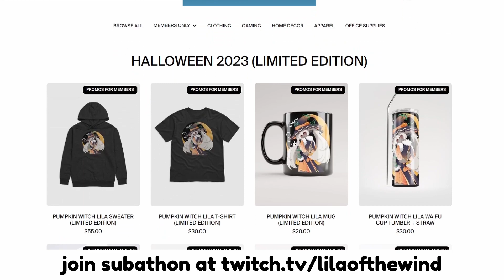THANKSGIVING IS CANCELLED!!! | SUBATHON UPDATE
You thought it was over, but it's just the beginning!!!

✨ SUBATHON DETAILS ✨
My subathon (uncapped) will continue on Oct 27th at 9 PM (Eastern Time)! We have 3 subathon goals, plus a 4th stretch goal. If we raise the full amounts listed, the subathon will continue and become a charity-thon for the American Foundation for Suicide Prevention. I previously took a short health break, but now the subathon continues!

✨ ABOUT ME ✨
LilaoftheWind is an American VTuber that started streaming on Twitch on August 22, 2022 and starting taking YouTube seriously in February 2023. Her fans consider her chill, wholesome, funny, and wise... with some ADHD to boot! She loves making reaction content, playing video games, and producing creative projects like voice overs, animation, and music.

✨ VIDEO SOURCES ✨
Instrumental ▷ Epic Hollywood Trailer by Daddy_s_Music
Background Asset ▷ TokyoArtTreasures
Microphone Asset ▷ BlossomFans